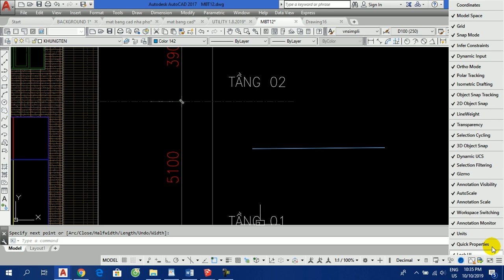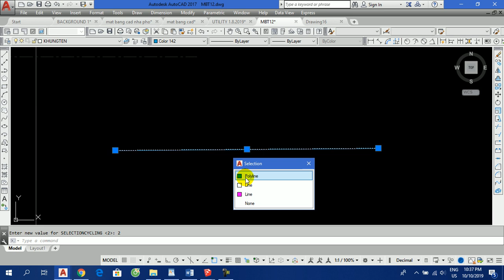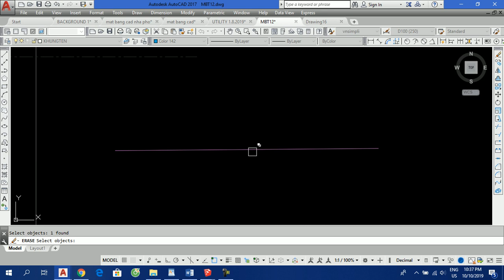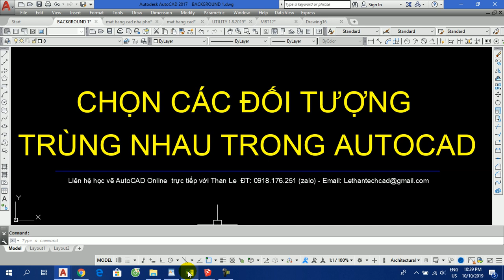CÁCH CHỌN NHANH CÁC ĐỐI TƯỢNG TRÙNG NHAU TRONG AUTOCAD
- Video học autocad này Than Le hướng dẫn các bạn chọn nhanh các dối tượng trùng lập nhau trong bản vẽ autocad.
-  Khi xem video các bạn vui lòng để lại nhận xét về video bên dưới mục bình luận để Than Le biết và tương tác với các bạn tốt hơn nữa, cám ơn các bạn!